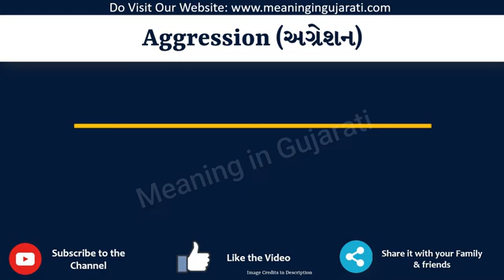Aggression Meaning in Gujarati | Aggression નો અર્થ શું છે | Aggression in Gujarati Dictionary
આ વિડિયો માં તમે Aggression નો Gujarati માં અર્થ સમજશો અને એની સાથે Aggression નું pronunciation પણ શિખશો. એટ્લે કે તમે Aggression ના meaning ની સાથે સાથે એ પણ શિખશો કે Aggression ને કેવી રીતે બોલાય, Aggression ને બોલવાની સાચી રીત કઈ છે.

તો બસ એક મિનટ માં શીખો Aggression શબ્દ ને.

Aggression ને examples થી સમજીએ